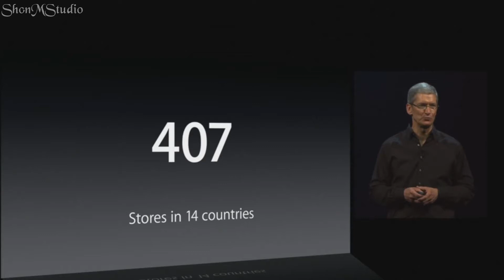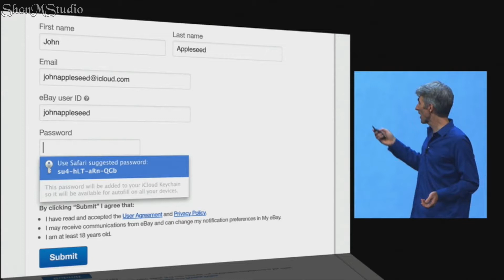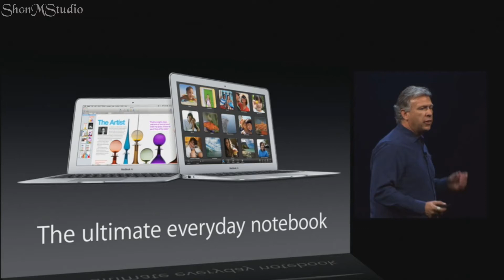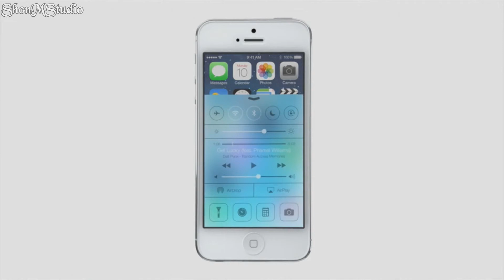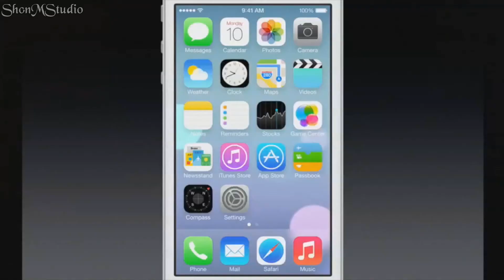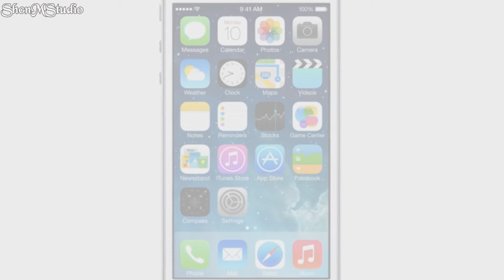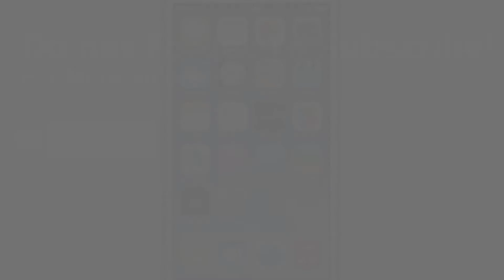Apple - Keynote In 6 Minutes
WWDC 2013 Keynote In 6 Minutes Full HD